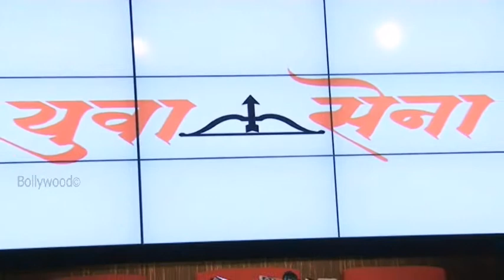Akshay Kumar And Aditya Thackrey At Launch Of Women Safety Defence Centre